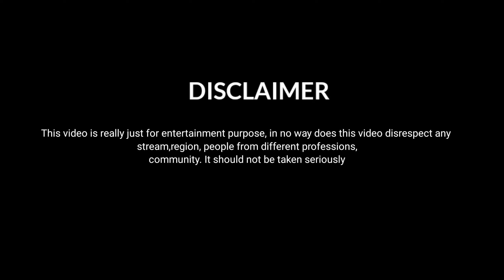YODHA | Yodha Comedy Video | Team Rj32 | TR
YODHA - OFFICIAL TRAILER | Sidharth Malhotra | Raashii Khanna | Disha Patani | Sagar & Pushkar

Yodha Comedy Video
Yodha funny video
Team Rj32 new video
yodha
Yodha full movie
new comedy video
hindi movie teaser
yodha malayalam movie
yodha malayalam full movie
yodha malayalam movie scenes
new funny movie 2023
new funny movie 2024
new movie trailer
yoddha full movie
yodha teaser
yodha sidharth malhotra
sidharth malhotra yodha movie
yodha comedy videos
yodha comedy scenes
yodha movie comedy scenes
comedy videos
yodha comedy clips
yodha jagathy comedy
yodha videos
malayalam comedy videos
yodha funny videos
yodha comedy
yodha movie

Note : - इस वीडियो का मकसद किसी भी व्यक्ति या किसी भी समुदाय का मजाक उड़ाना नही है। ये वीडियो सिर्फ आपके मनोरंजन के लिए हैं, कृपया इसे अपने दिल पर ना ले। हम सभी आप लोगो का सम्मान करते हैं।

Follow me my team Facebook Account :-

Follow Me My Team Instagram Account  :-

HALLO GYUS,

              DOSTO VIDEO PURA WATCH KARNA PLEASE AUR APKO VIDEO ME KONSA PART SABSA BEST LAGA COMMENTS SECTION ME JARUR BATANA 😘🙏🏻

SCRIPT BY - AKASH SAINI , SHUBHAM SAINI
SHOOT BY - MALURAM SAINI.
EDIT BY.      - SHUBHAM SAINI
  ETC -   Somendr, Vishal